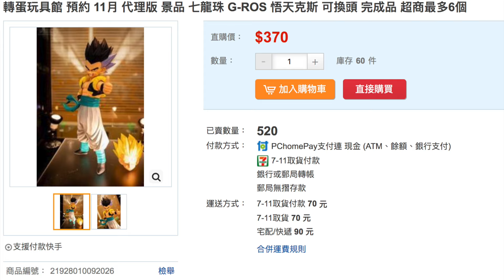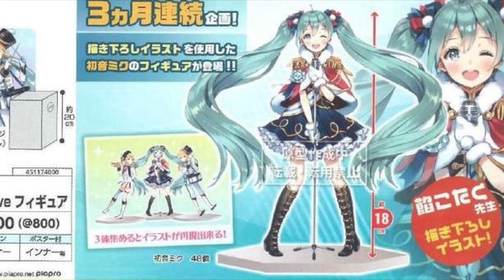[老威模型] 11月 景品 基多拉 哥基拉 刀劍神域 七龍珠 很多槽點 G-ros 悟天克斯 賣翻了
[老威模型] 11月 景品 基多拉 哥基拉 刀劍神域 七龍珠 很多槽點

感謝大家 來觀看老威頻道

每天都會更新一個系列的影片
老威看房
老威烹飪
老威模型
老威新知
老威學琴
老威開箱
老威搬貨

來這個頻道,除了可以學習到很多知識外,更重要可以加入老威的生活,一起努力變得更好. 期待未來